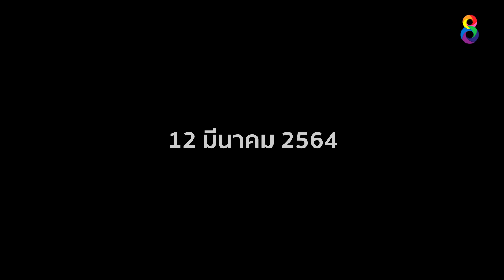เหมียววว...ฉันรักเธอ!! | นายจ๋าทาสมาแล้ว | ช่อง8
เหมียววว...ฉันรักเธอนะทาส!!